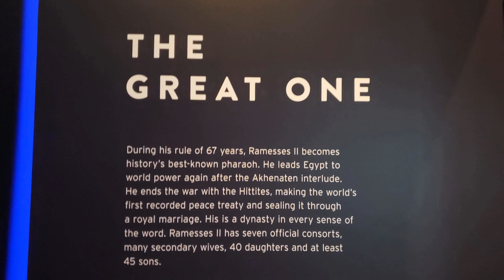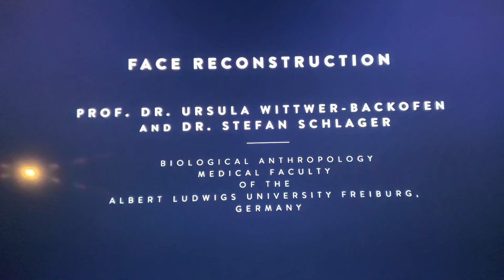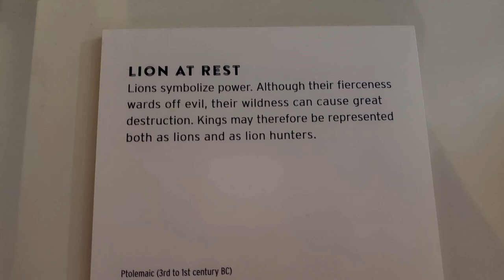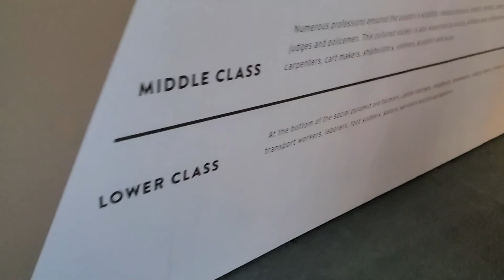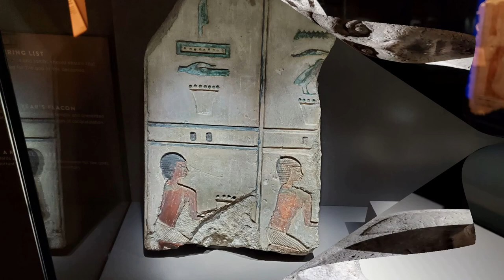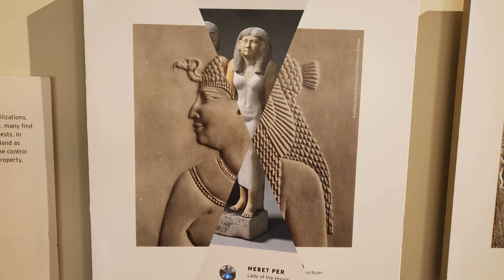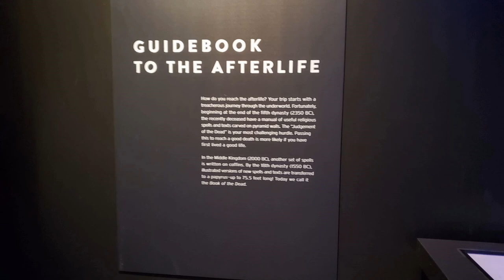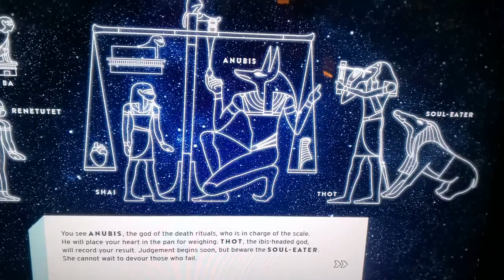Egypt: The Time of Pharaohs | Natural History Museum of Utah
So happy to get to see this exhibit. Utah Egypt History We do Travel Tuesday on my Instagram Account
Music: Freesound.org, TheoTeravainen: Desert Egypt sounding fantasy music AND Klavo1985: Ancient Egypt Music.